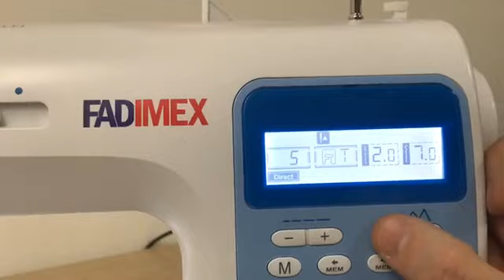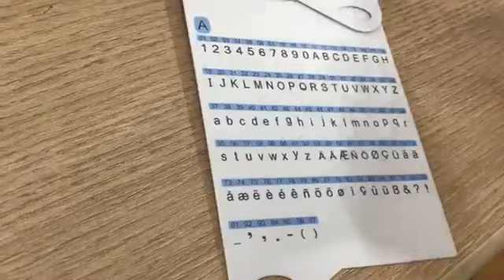Live Facebook - Demonstração Calcador Overlock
Live realizada no Facebook  dia 27/9/2018!

(ATENÇÃO: Promoção anunciada na LIVE, conforme dito no vídeo foi válida até o meio dia do dia 28/9/2018 )

Whatsapp - (11) Whatsapp - (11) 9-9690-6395

ATENÇÃO: Todos os direitos reservados, sendo proibida qualquer reprodução ou divulgação de nossos vídeos, com fins comerciais, em qualquer meio de comunicação, inclusive na WEB, sem a nossa prévia consulta e aprovação, conforme lei LEI N.º 9.610, DE 19. Sujeito a penalidades da lei.